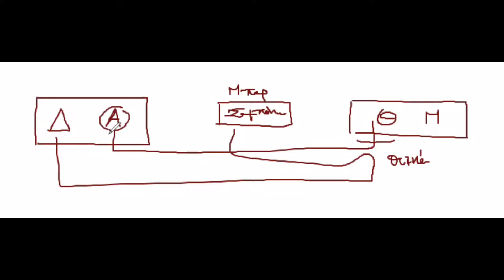Ν. Λυγερός: e-Μάθημα: Doctor Jivago Κεφ. 1, Εδ. 8. 21/07/2020